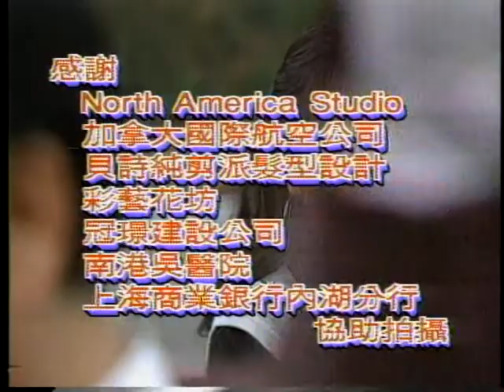1994 台視 風雲變 張國柱 沈海蓉 楊潔玫 林煒 (片段 ＋ 片尾）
1994 台視 風雲變 張國柱 沈海蓉 楊潔玫 林煒 邱心志 (片段 ＋ 片尾）